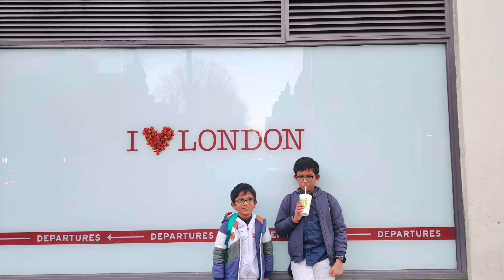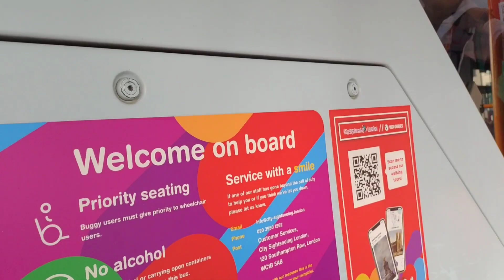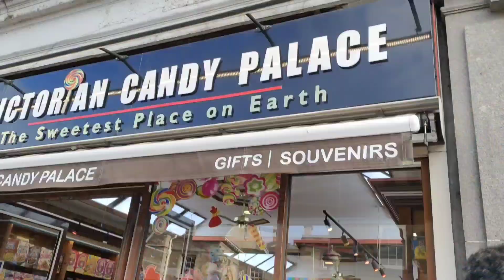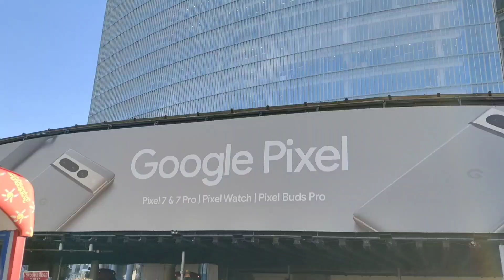London chudam randi # London Trip ll A visit to London # UK ll London Tour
This video shows few places in London.